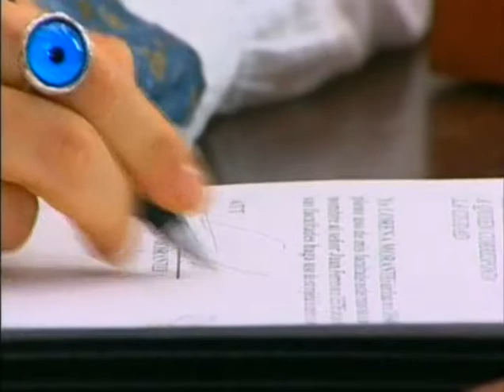Lorena capitulo 121